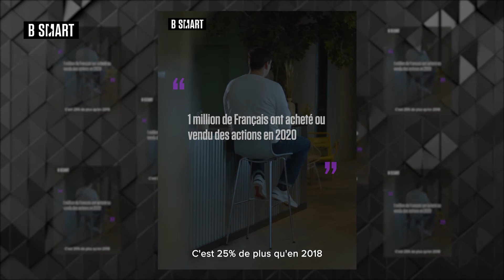SMART ÉPARGNE - Investir en bourse : pourquoi pas vous ?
Vendredi 25 juin 2021, SMART ÉPARGNE reçoit Matthias Baccino (Directeur France, Trade Republic)